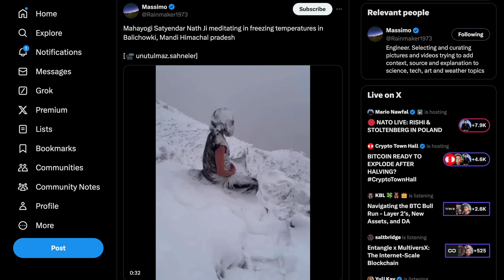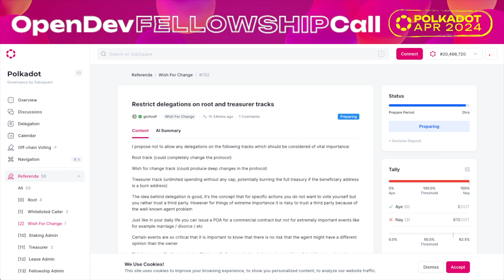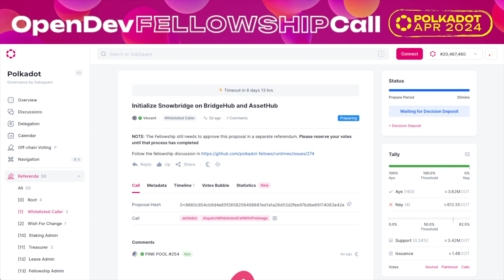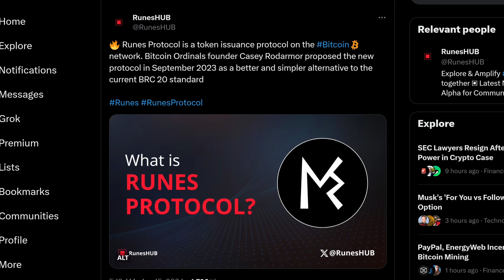Dot Core Dev Monthly Call - jam Paper - Polkadot 2.0 - Async Backing & More! - Ser, Have ya' Heard?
Today we review this morning's monthly OpenDev video call with the core dev's of Polkadot's . We reviewed Jam vs Polkadot 2.0, the Wish for Change track, Polkadot 1.3, and Snowbridge! Then a word on Bitcoin fees under the burden of Ordinals!

DOT → 13zRKESAgaKG4xyYrZnAA4Qdu1iVVMsrdiAnhnnnd4CB6TpU
KSM → FZjqDWyTA4iP5nUfdYCurwVBz15bj8u1bH3wA5PYmP9fE3j

DOT → 15KHTWdJyzyxaQbBNRmQN89KmFr1jPXXsPHM5Rxvd1Tkb2XZ
KSM → JHTfbt39EL1CcbKteN6hG5L5pWo9XWi9XFiyuS9q24cAc8u

Chapters:

0:00 OpenDev Call
3:05 Bitcoin Fees